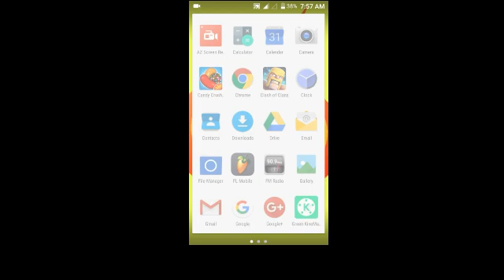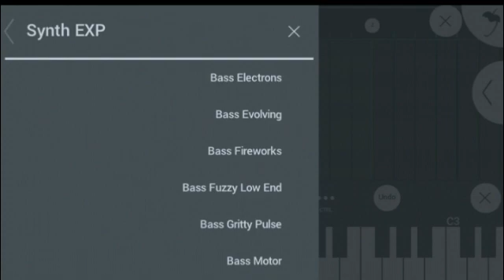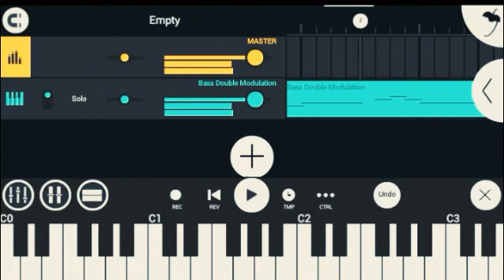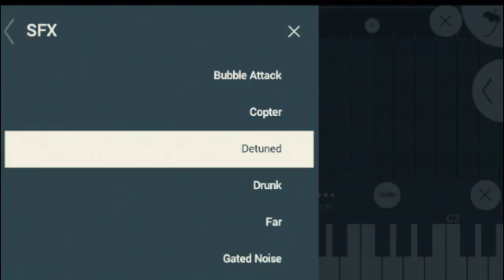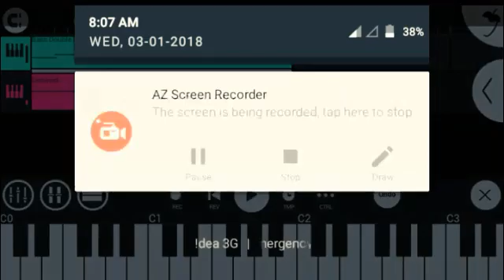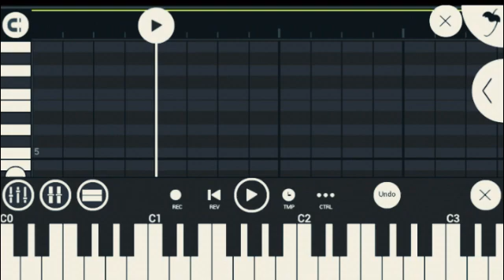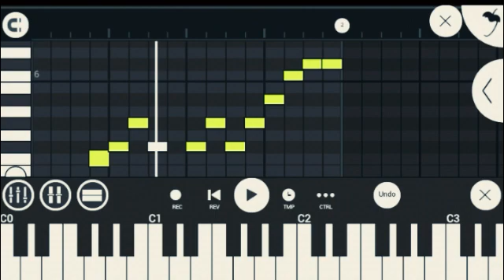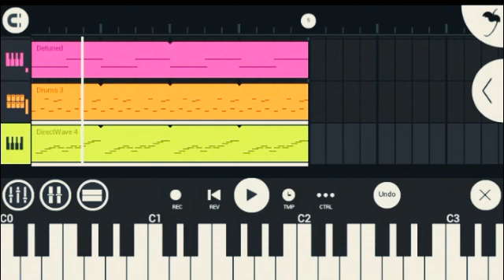How to use fl studio mobile piano roll